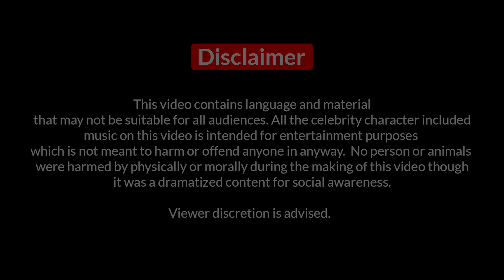খাওয়ার আগে একটু খাওয়াটা ভাল করে দেখে নিবেন! | RJ TAZZ | Spice FM | Bangladeshi PrankCall | Episode 5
না টেনে এই ভিডিও পুরোটা দেখুন। ভিডিওটি শেয়ার করে আপনার বন্ধুকে সহায়তা করুন।
দেখুন প্রতিদিন স্ত্রীর টেক আউট খাবারের জ্বালায় স্বামী কী করল তার পর ?

আপনার পরিচিত কেউ কি এরকম করে তাহলে তাকে ভিডিওটি শেয়ার করে জানিয়ে দিন বাহিরের সব খাবার মান সম্মত নয়। অবশ্যই খাওয়ার পূর্বে অবশ্যই কি খাচ্ছেন তা ভাল করে যাচাই করে নিন কারন এটি যাচাই করা আপনার অধিকার।

New Season - RJ TAZZ ।

Poppin presents Gangsta Time with Rj Tazz | Season 6 Episode 5

সুন্দরী মেয়েদের কিভাবে ফাঁদে ফেলা হয় ? দেখুন |

From so many requests we selected this social violence happening around us which needs to be pointed and resolved. Presenting Rj Tazz with a twist. Keep in mind our prime intention is not to insult or humiliate that person.

The most viewed Bangladeshi Prank Videos by RJ Tazz Gangster Time Season 5

This is the Prank Call Videos with Funny as well as awareness Video content with Prank Call that happened in Bangladesh